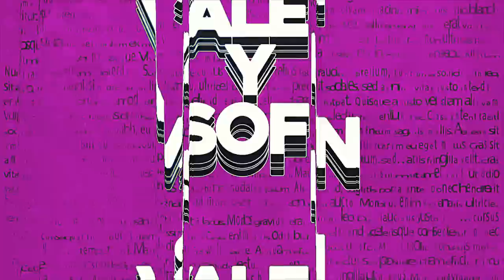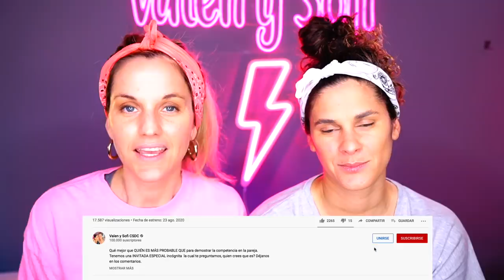COMO SUPERAR EL MIEDO A LA SOLEDAD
COMO SUPERAR EL MIEDO A LA SOLEDAD es un video donde Valen cuenta su expriencia con la soledad y las cosas que le fueron pasando. Como SUPERAR EL MIEDO A LA SOLEDAD es un video que queriamos hacer hace mucho, asique estamos muy contentas de haberlo logrado. ESPERAMOS QUE DISFRUTEN DE ESTE VIDEO.

Nuestras Redes
TWCH
VALEN Y SOFI @VALENYSOFIOK
 SOFI @SOFIAELLIOT